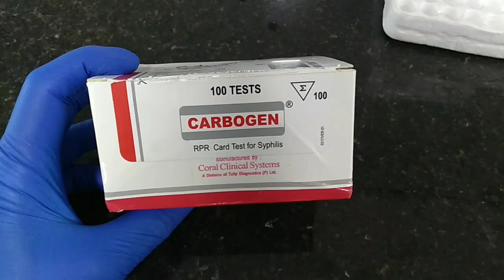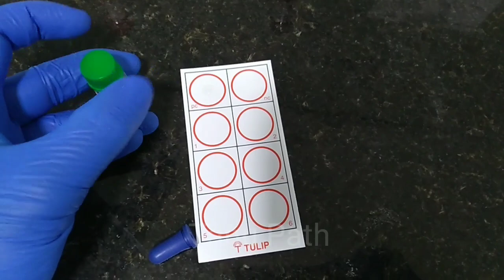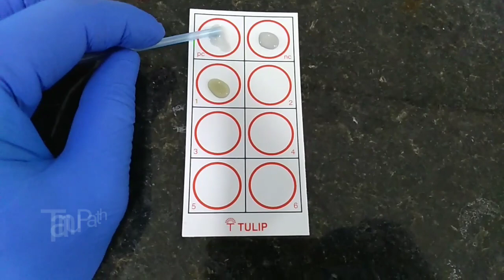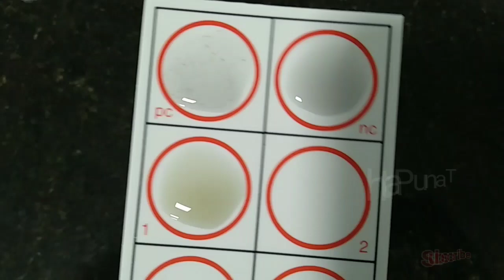VDRLtest in hindi | VDRL qualitative test | VDRL test procedure | what is vdrl test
This video in VDRL test procedure.what is VDRL and how to perform qualitative blood test.

VDRL Tanu Path

Cover Topic:
VDRLtest in hindi
VDRL qualitative test
VDRL test procedure
what is vdrl test
vdrl test
vdrl positive
vdrl positive in pregnancy
vdrl symptoms
vdrl test in hindi
vdrl test in pregnancy in hindi
vdrl test procedure in hindi
vdrl test kaise kiya jata hai
what is vdrl test in blood
what is vdrl test in hindi
what is vdrl
what is vdrl positive
what is vdrl means
what is vdrl in hindi
what is vdrl blood test in hindi
Tanu Path
tanupath

Thanks👏 tanu path